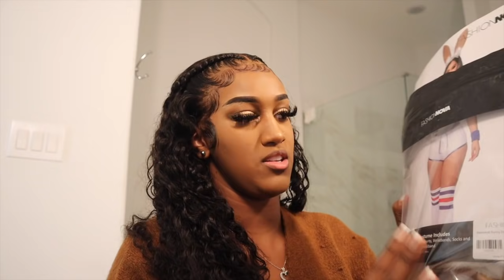VLOGTOBER DAY 17 | BEHIND THE SCENES OF RAY & I SMASH OR PASS...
VLOGTOBER DAY 17 | BEHIND THE SCENES OF RAY & I VIDEO ...